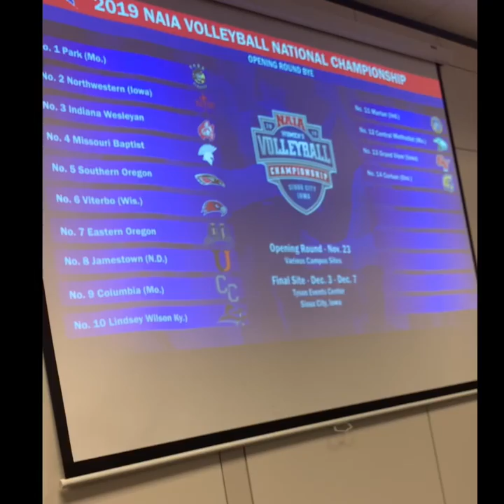The journey to the National Tournament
Concordia Bulldogs made it to the sweet sixteen in 2019. A first in programs history.